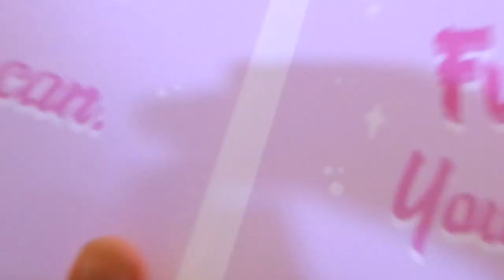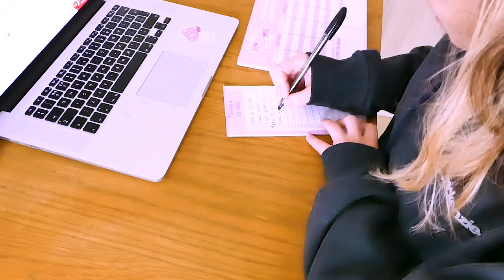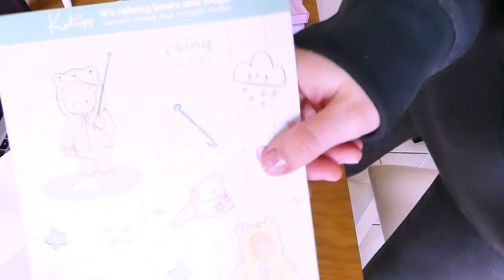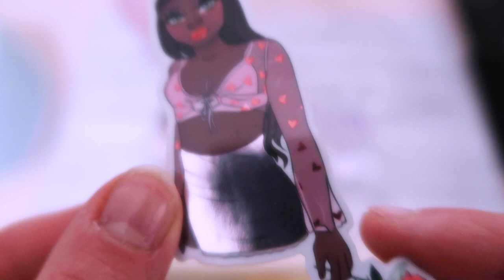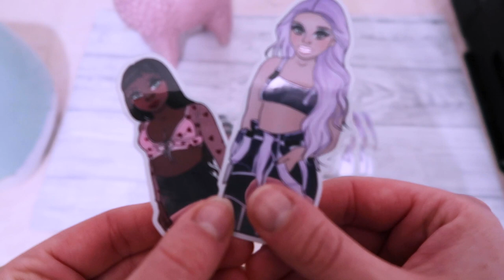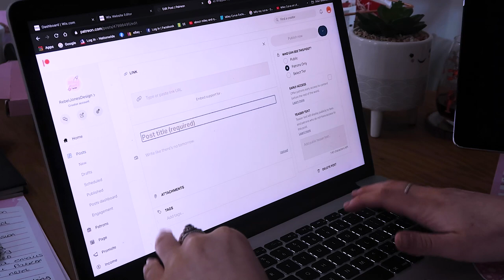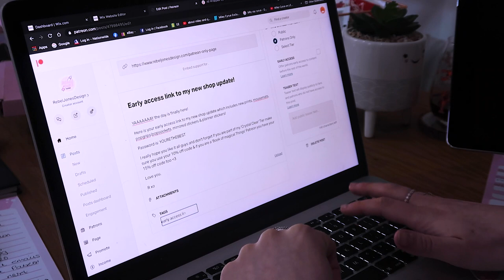♡STUDIO VLOG♡Getting ready for a new shop update, trying out my new wax sealing kit & wanting a BBQ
Welcome back, sorry there was no vlog last week but it was that great tbh BUT this week has been all about getting ready for the shop update and finally buying and trying out my was sealing kit! ♡